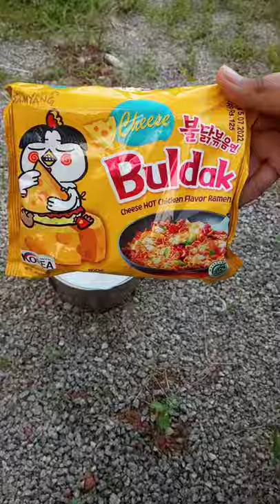BULDAK SAMYANG NOODLES 🍜|CHEESE HOT CHICKEN FLAVOR RAMEN | MADE IN KOREA | 125 RS !!!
Nutty bar | Butterscotch choco stick | dairy day | Icecream | choco vanilla stick | Summer snack | streetfood | chocolate Icecream | delicous | crunchy | chocolate | Yousef Asif | YouTube shorts |

three layered choco stick | dairy day | Icecream | choco vanilla stick | Summer snack | streetfood | chocolate Icecream | delicous | crunchy | chocolate | Yousef Asif

 SQUID GAME
ANTHONY GAME
NETFLIX
CHALLENGE
VIRAL TIKTOK
DALGONA TREND
SOUTH KOREA
TRENDING
SUGAR HONEYCOMB
NEEDLES AND DALGONA
NEEDLE AND DALGONA
YOUTUBE SHORTS
YOUSEF ASIF